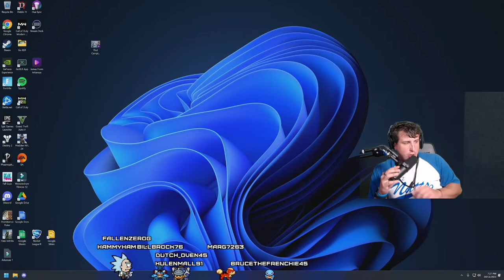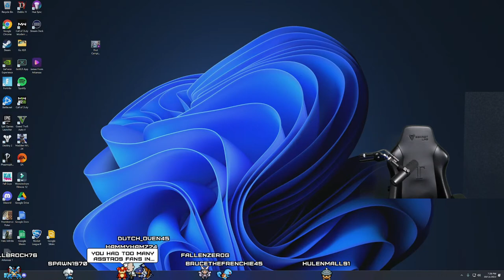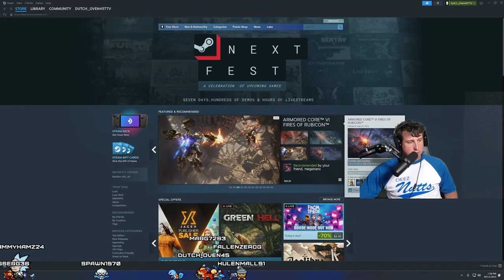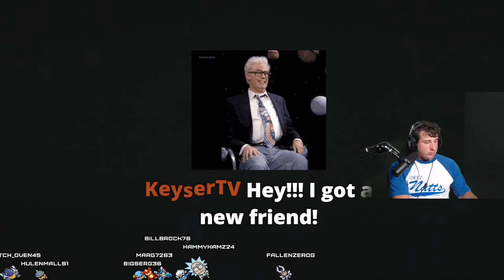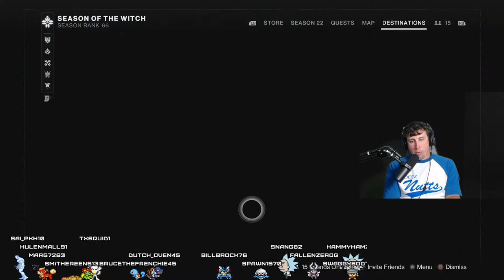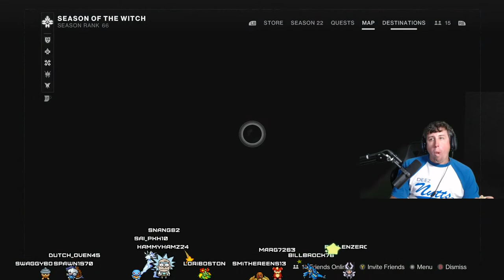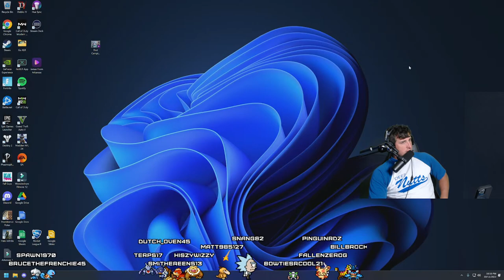Baseball and Destiny